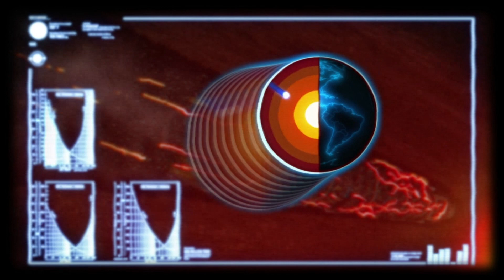Renegade Ops Coldstrike - [Part 16] - Oooo! A pansy-worm!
After taking out Inferno and thus ensuring the safety of the planet, they thought they were finally done and could relax. Their peace was quickly interrupted by Bryant as apparently civilians are under attack in the arctic. Our renegade ops squad consisting of; Densin, Theocles, Valic and Zarathan, must venture to arctic regions in order to try and stop the new threat by the name of Coldstrike.